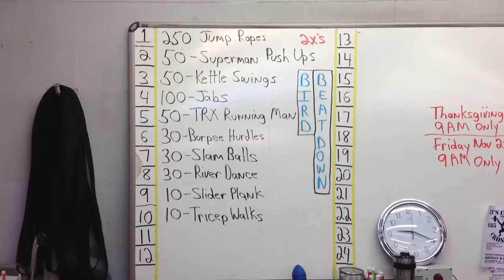Thanksgiving day workout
Bird Beatdown circuit training